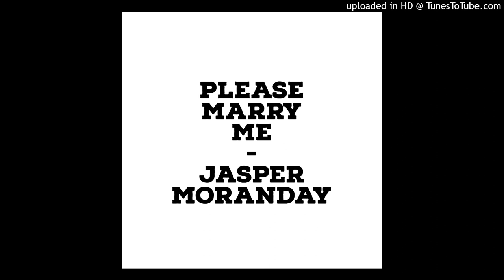Happy Type Beat - Please Marry Me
A fun beat I made.